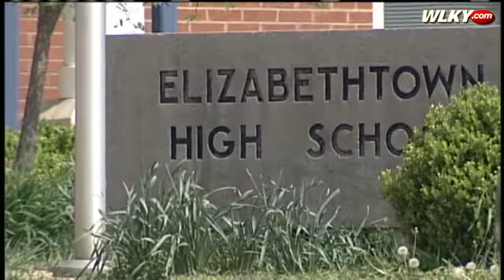Police: Elizabethtown Student Gave Pain Pills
WLKY's Jessica Oh reports from Elizabethtown where police said a high school student was arrested, accused of giving classmates pain pills.